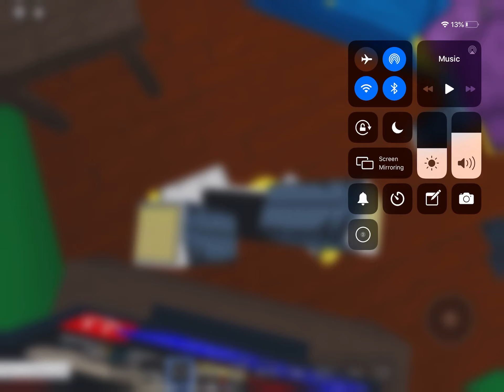U did not just treat me dirty-